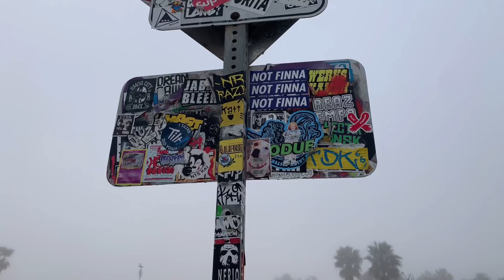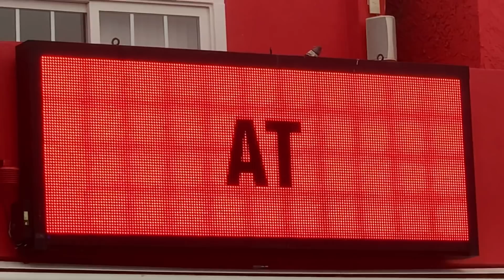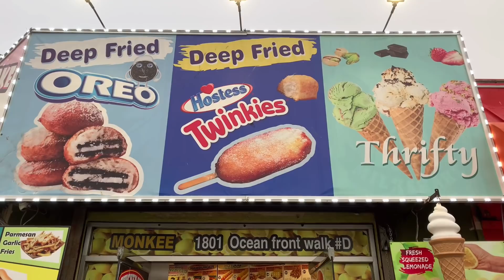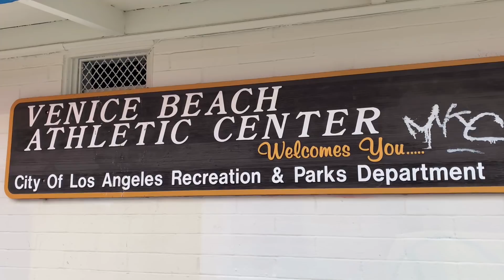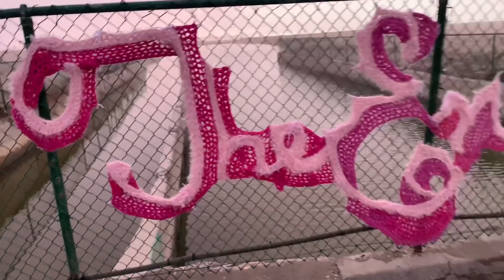Scary looking fog rolling into Venice Beach California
Today I went to Venice Beach and I saw a big layer of thick fog rolling in you could not even see the ocean from the beach that’s how foggy it was you could also barely see the palm trees but it was a beautiful day to take some unusual cool pictures